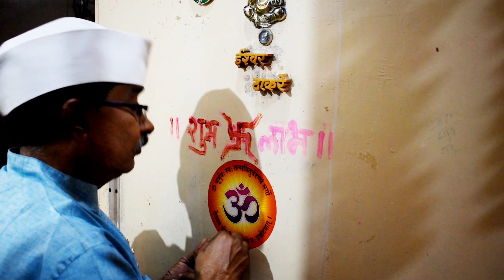Diwali Celebration & Decoration 2022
Diwali Decoration 2022

||""Our Other YouTube Videos Playlist""||  @Thakre Art & Vlogs

                       and
           @Thakre Art & Vlogs

||""Photo & Editing""||
U & A